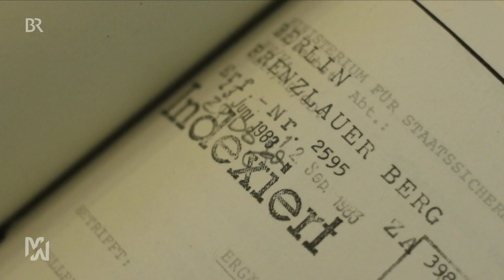Opfer der SED-Diktatur: Neue Regelungen, bessere Aufarbeitung? | mehr/wert | BR24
Opfer der Stasi und staatlicher Willkür haben es auch 30 Jahre nach dem Mauerfall schwer, Entschädigungsansprüche für staatliche Repressalien in der DDR durchzusetzen. Bisherige neue Regelungen helfen teils nur bedingt. Zwei Betroffene berichten.